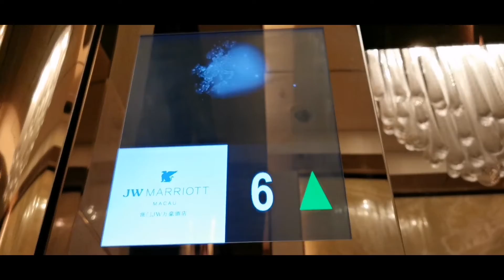JW MARRIOTT HOTEL MACAU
World-renowned for its iconic luxury, Asia’s largest JW Marriott, JW Marriott Hotel Macau brings its guests an approachable luxury experience through the richness of authenticity – discovered in the beauty of craftsmanship and delivered with an intuitive response to personal expectations.